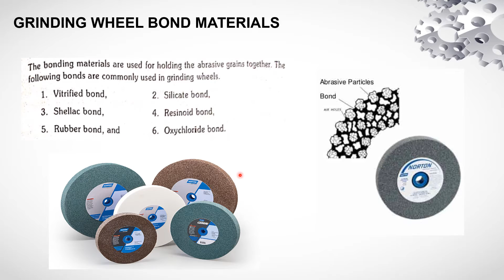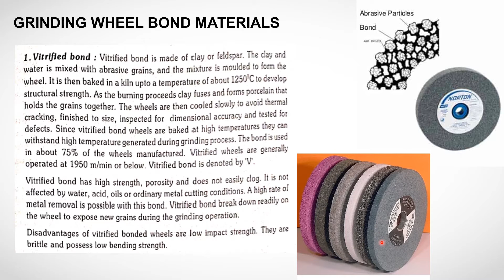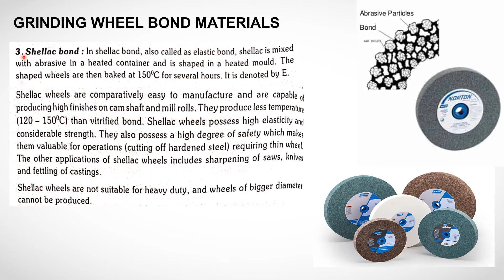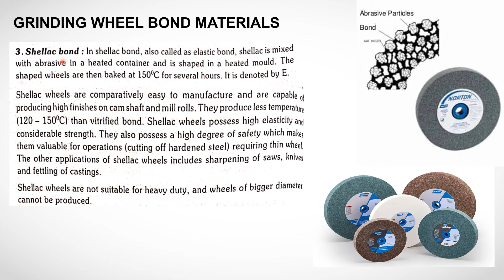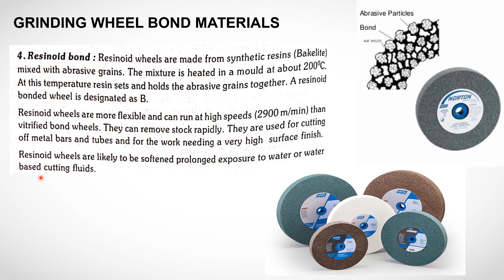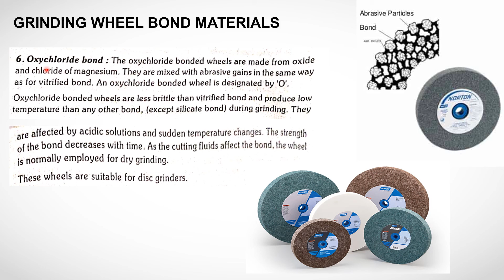Types of Grinding Wheel Bonds | Grinding Wheel Materials | Telugu Lecture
Types of Grinding Wheel Bonds | Types of Bonds | Grinding Wheel Materials | Telugu Lecture
Grinding wheels are essential tools in various industries for cutting, grinding, and polishing operations. The performance of a grinding wheel depends not only on the abrasive material but also on the bond that holds the abrasive grains together. The bond affects factors such as wheel hardness, porosity, and strength. There are several types of grinding wheel bonds, each with its own characteristics. The main types of grinding wheel bonds include:

Vitrified Bond:

Composition: Vitrified bonds are made from a mixture of clays fused at high temperatures. They are glassy and brittle.
Characteristics: Vitrified bonds are known for their excellent strength, rigidity, and resistance to heat. They are suitable for precision grinding applications.
Resinoid Bond:

Composition: Resinoid bonds are made from synthetic resin or plastics combined with various fillers and reinforcements.
Characteristics: Resinoid bonds are flexible and provide good shock absorption. They are less rigid than vitrified bonds and are suitable for applications where a softer, more forgiving wheel is needed. They are also resistant to heat.
Metal Bond:

Composition: Metal bonds are made from sintered metal powders, such as bronze or other alloys.
Characteristics: Metal bonds are known for their excellent heat resistance and durability. They are often used in high-precision grinding applications, such as in the production of automotive components and glass grinding.
Electroplated Bond:

Composition: In electroplated bonds, a single layer of abrasive grains is bonded to the wheel's surface using a metal, typically nickel.
Characteristics: Electroplated bonds are suitable for intricate profiles and forms. They are commonly used in applications where precision is critical, such as in the production of cutting tools and grinding of non-metallic materials.
Hybrid Bond:

Composition: Hybrid bonds combine characteristics of different bond types to achieve specific performance goals. For example, a wheel might have a combination of vitrified and resinoid bonds.
Characteristics: Hybrid bonds are designed to offer a balance of properties from different bond types, catering to specific grinding requirements.
Rubber Bond:

Composition: Rubber bonds are made from a mixture of rubber and abrasive grains.
Characteristics: Rubber bonds are known for their elasticity and ability to provide a smooth and fine finish. They are often used in applications requiring a high degree of surface finish.
Choosing the right grinding wheel bond depends on the specific requirements of the grinding operation, such as the material being ground, the desired surface finish, and the type of machine being used.